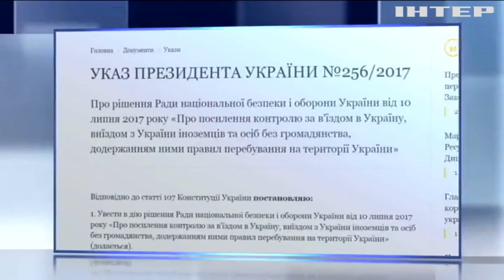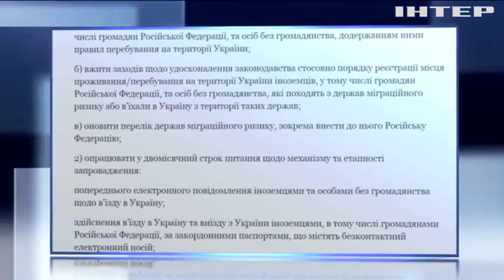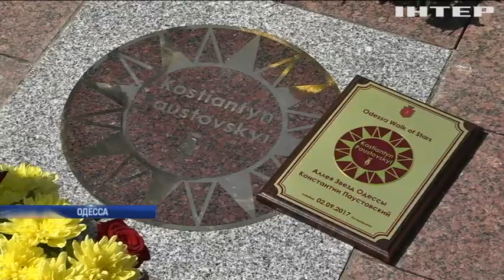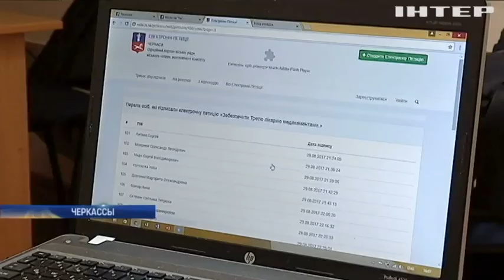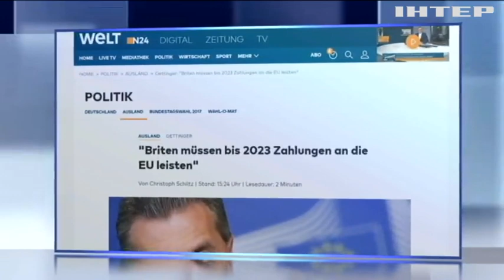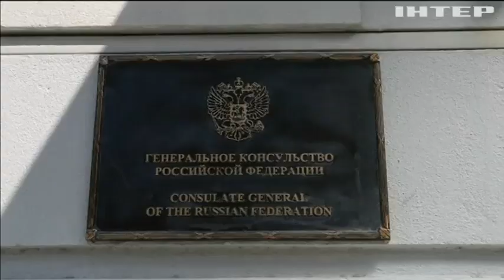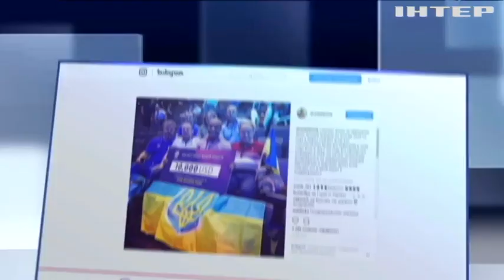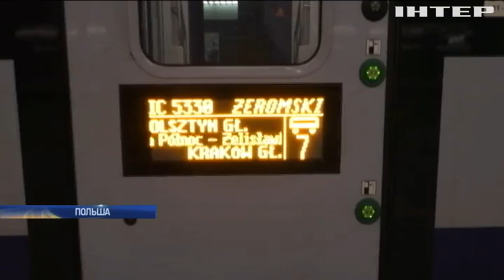Подробности, выпуск за 2 сентября 2017 года